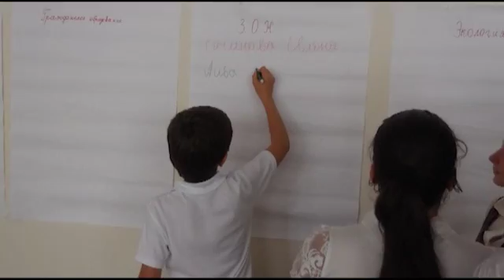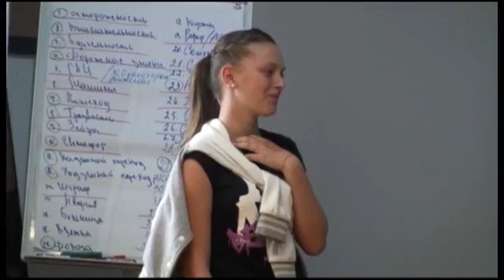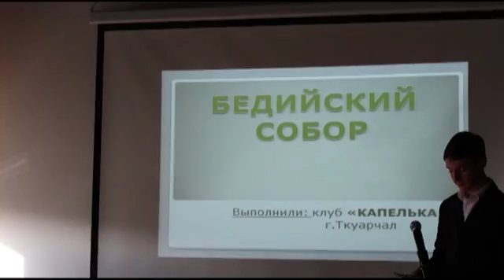МОЛОДЕЖНОЕ УЧАСТИЕ И РАЗВИТИЕ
Сегодня в Сухуме прошла заключительная презентация проекта Сухумского Дома юношества "Молодежное участие и развитие". В течении 2,5 лет проделана огромная работа в 18 школах, отдаленных от центра страны. Проведены десятки акций, семинаров, тренингов, походов, исследований, сотни развивающих уроков. Тысячи школьников смогли почувствовать себя частью общего дела, и на совместных встречах эта общность была очень заметна. Проект осуществляется Сухумским Домом юношества при поддержке детского фонда ООН – UNICEF. СМОТРИМ!!!